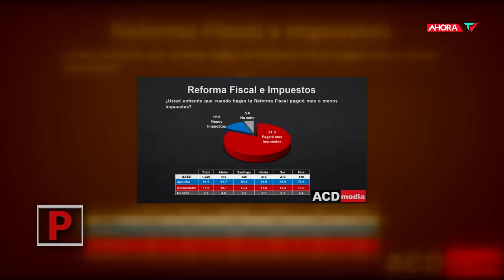Fondos y Reformas | REPORTAJE